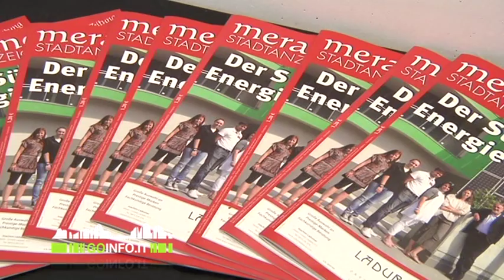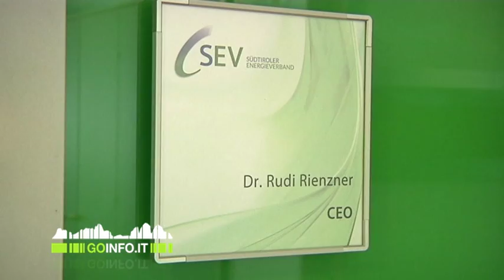Discussioni per le risorse idriche